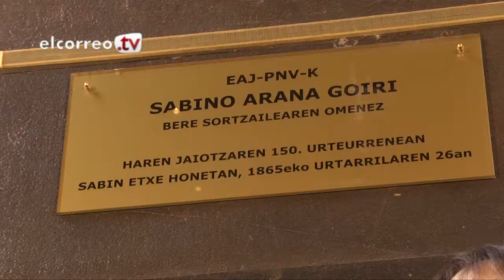150 años de Sabino Arana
El PNV aprueba un manifiesto en el 150 aniversario del nacimiento de su fundador, en el que reclama a ETA su desaparición para dar un salto en el estatus de Euskadi